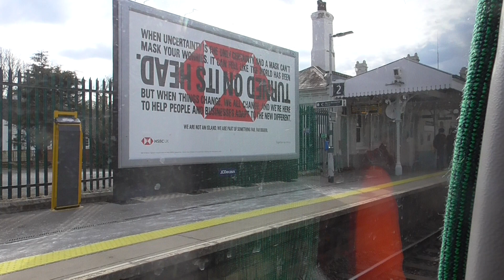A Train Ride on Great Western Railway Class 158762 from Worthing to Shoreham-by-Sea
I went on this train from Havant to Brighton on Friday 9th April 2021. And this train was 1041 from Great Malvern to Brighton on that day. But I john it at Havant on that day. And this train was Calling at Shoreham-by-Sea,Hove and Brighton. Also this train was a great trip as well. Also on route to Brighton there lots for Level Crossing. And this train on route to Brighton was The West Coastway Line. Also I was not fat from Brighton.